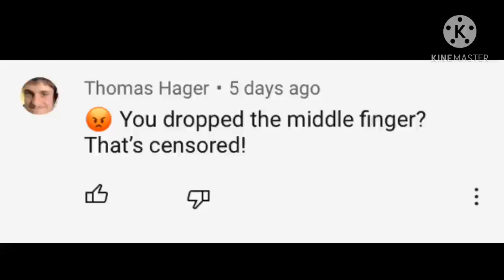Even More Proof that Thomas Hager is a Hyprocrite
He says dropping the middle finger is censored and offensive yet he did it to me.